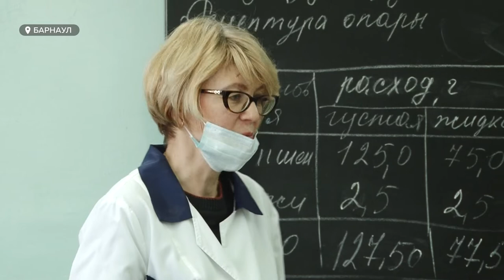Алтайские ученые разработали хлеб из альтернативных ингредиентов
Накануне в Алтайском крае открыли год науки. Во многом именно от учёных зависит наше здоровье. Студенты Политеха, например, сейчас осваивают новую технологию хлебопекарного производства. Обещают: продукция будет полезной. За счёт чего? И какой он – хлеб будущего?